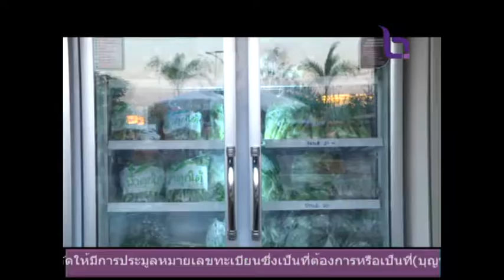เพชรบูรณ์ - เปิดตลาดกรีนมาร์เก็ตเพชรบูรณ์